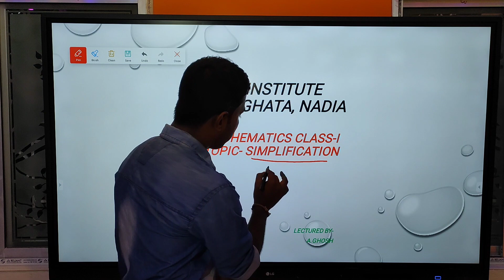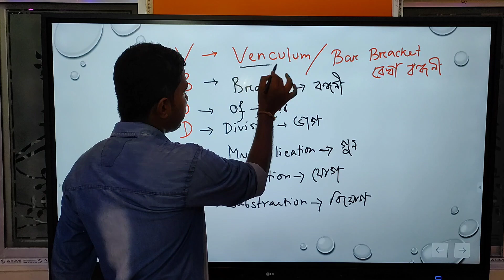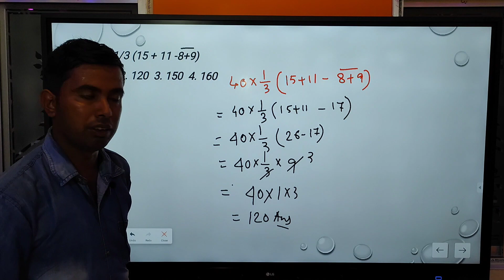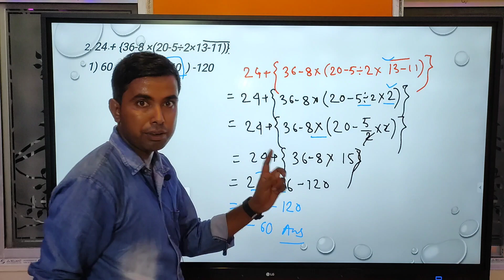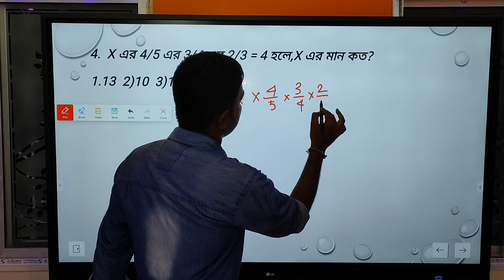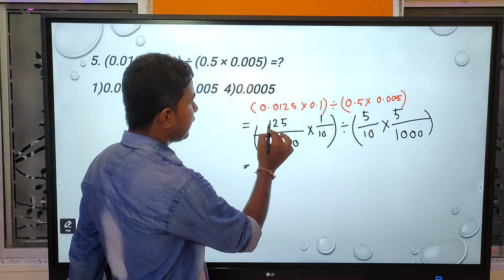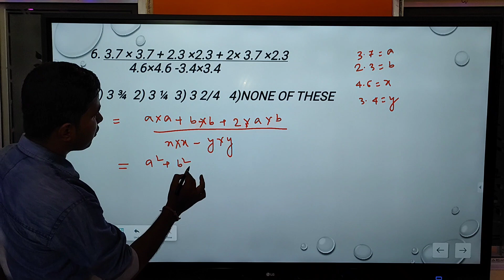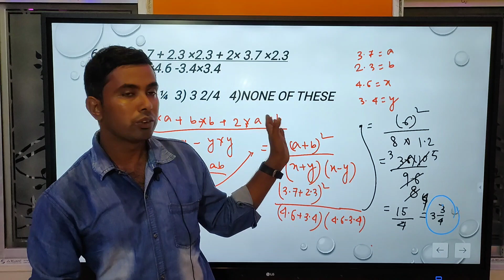Simplification ( Math ) wbcs rail psc wbp ssc tet mts food SI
Hello Everyone Welcome To Our Class. Welcome to Our Math class. It's Our 1st class so we try to do better.. If Anyone Have Any doubts Please Comment Here & Also SB Institute provide WBCS RAIL SSC MTS WBPSC WBP TET Food SI & Other Government Jobs... So if you want a bright future please join us as soon as possible...

 Location 📍Aranghata Ferry Ghat Road, Aranghata, Nadia